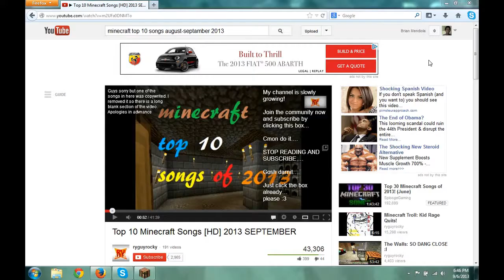minecraft survival island part 1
a